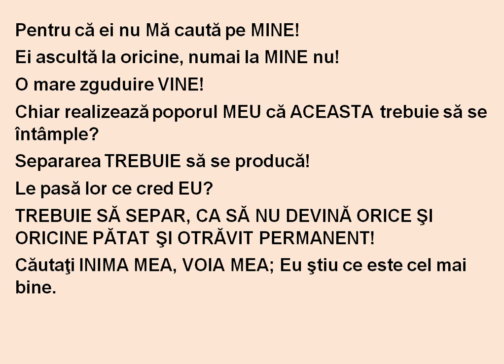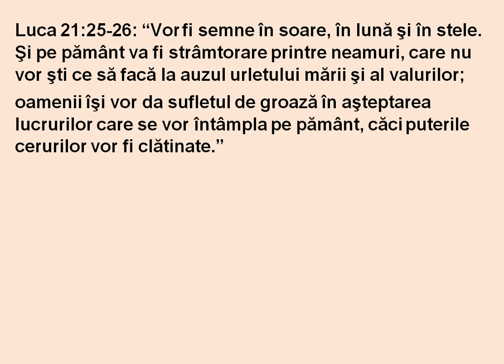Mesaj profetic: Trebuie să se producă separarea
Ca cu toate profeţiile, rugaţi-vă lui Dumnezeu să vă confirme că este de la El!
Cum putem să discernem dacă o profeţie/o viziune/un vis sunt adevărate sau nu

Vizionează şi alte videouri de pe canalele CREŞTINUL DE AZI:
(Cine nu poate deschide videourile de pe BitChute pe smartphone/tabletă, trebuie să instaleze Google Chrome ca browser pe smartphone. Poate s-o facă gratis de ex. de aici
Trebuie să dispună și de un cont de e-mail la Gmail.)

Rapiditatea derulării videoului poate fi reglată de pe COMPUTER de la rotiţa din colţul din dreapta de jos al ecranului, selectȃnd la "Speed/Viteză derulare" de exemplu 0,75 ȋn loc de „standard”, asta pentru cei care consideră că videoul/subtitrarea se derulează prea repede.
Tot de acolo se setează și calitatea imaginii, alegȃnd la categoria „Quality“ cea mai ȋnaltă treaptă: 720p.
De pe SMARTPHONE/TABLETĂ rapiditatea derulării se reglează apăsȃnd cu degetul pe ecran ȋn timp ce se derulează videoul, astfel ecranul se ȋnceţoșează, iar din colţul de sus din dreapta ecranului trebuie apăsat pe cele 3 puncte unele sub altele, și apoi apar opţiunile „rapiditate derulare” și „calitate”. Rapiditatea derulării este ȋn mod obișnuit setată pe „normal”, dar apăsȃnd pe această categorie poate fi ales de ex. 0,75 și atunci videoul se derulează mai lent. Calitatea este recomandabil să fie aleasă ȋn cea mai ȋnaltă treaptă disponibilă, de ex. 720p.

REPOSTAREA, REÎNCĂRCAREA etc. acestui video pe alte canale e PERMISĂ, și RECOMANDATĂ, cu scopul informării fraţilor noștri creștini sau a celor necredincioși ȋncă!
Orice video de pe YouTube poate fi descărcat gratis pe computer de ex. cu programul 5KPlayer (după ce a fost instalat pe computer), și apoi repostat/ȋncărcat pe propriul canal:
Orice video (sau material de pe computer, tot ce se vede pe ecranul computerului etc.) poate fi filmat de ex. cu programul oCam, și apoi încărcat oriunde în internet. Acesta poate fi instalat gratis pe computer de la această adresă